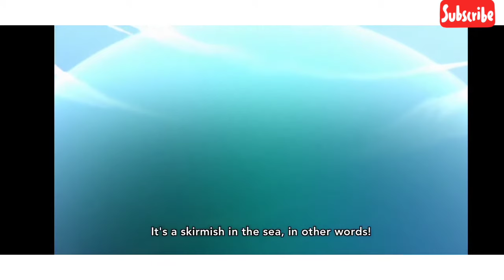FAIRYTAIL | NAVAL BATTLE (FULL FIGHT)